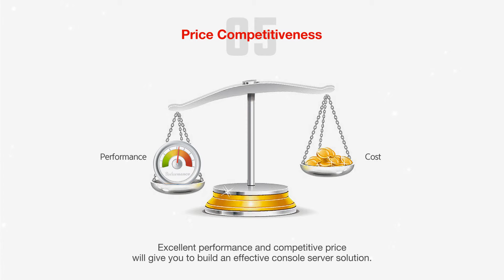[Solution Guide] Console Server Solution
Console servers allow devices with console ports to be embedded with networking capabilities. You can easily monitor status of console ports over the network from anywhere in the world. It also helps you save your time and energy by improving efficiency of integrated management and control of many devices in diverse applications.

Sollae Systems console servers provide system consoles with seamless network connectivity to facilitate real-time remote control and monitoring.

We provide three different types of console servers with 16-port, 32-port, and 48-port to help you save your time and energy by improving efficiency of integrated management and control of many devices in diverse applications.